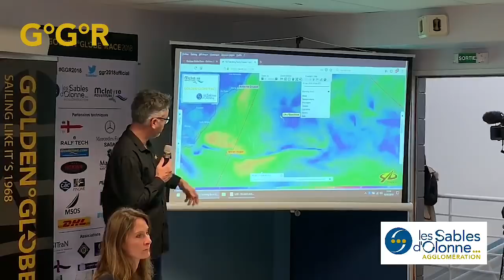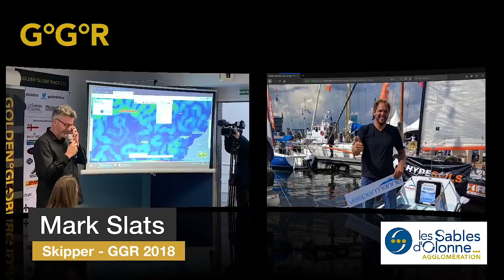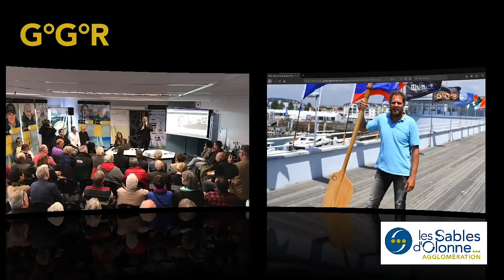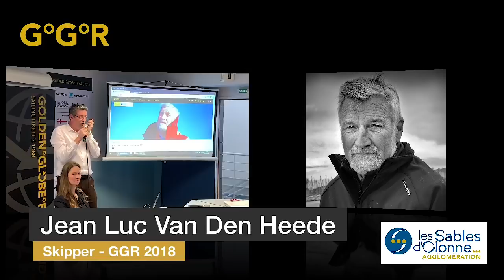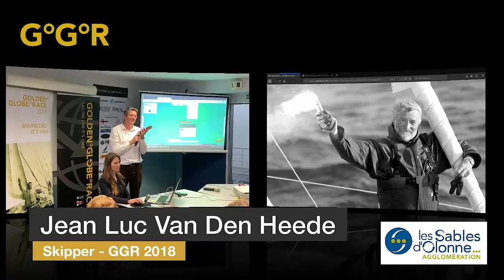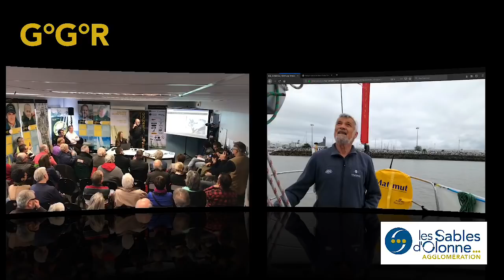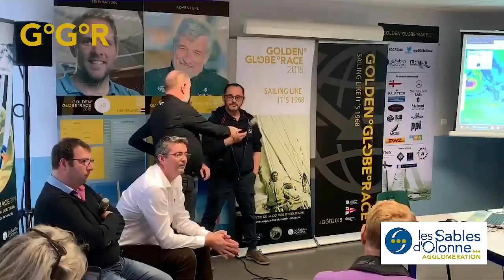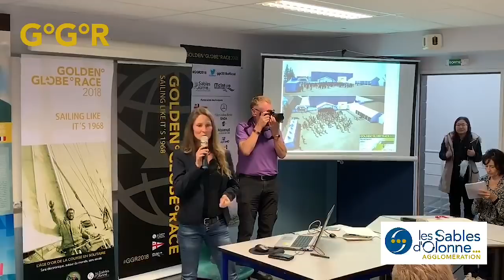PUBLIC AND PRESS FRENCH BRIEFING 16th of january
PUBLIC and PRESS FRENCH Briefing GGR OFFICE Jean Luc Van Den Heede and Mark Slats calling in for an update 16/1/19

Vacations téléphonique en direct du 16 janvier 2019 (Jean-Luc Van Den Heede et Mark Slats) en présence du public et de la presse au Quartier Général de la Golden Globe Race aux Sables d'Olonne.